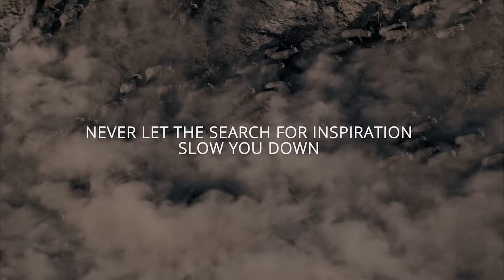Discover a World of Footage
Upload your content, set your own prices, and get 50% of whatever you sell through the Pond5 marketplace! No sign up fees, no cost to upload your media, and full control over your collection with the most artist-friendly market in the world!